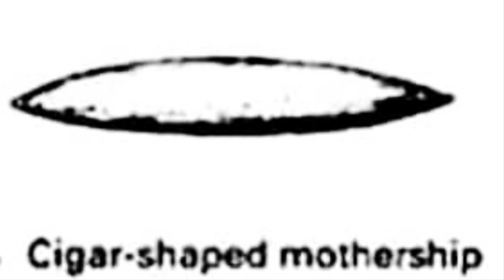Two UFO’s seen in high desert in 1995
I bought my ranch in 2001 and I learned years later two UFO’s were seen in and around my property on two different days in 1995. This is that story. If you have any knowledge regarding our governments capabilities flying a craft from aliens or reverse engineering one they can fly, please let me know.

As always if you have a story to tell please holler.